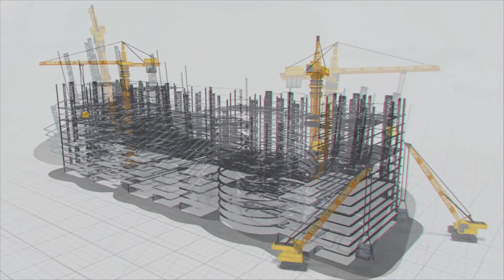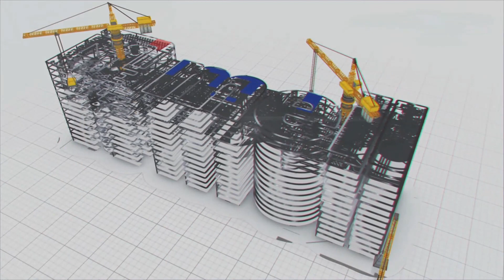जोजिला सुरंग परियोजना में MEIL द्वारा कामयाबी की और एक मंज़िल हासिल